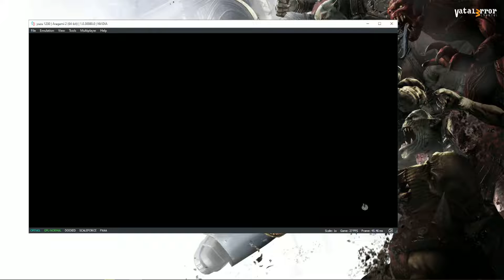Yuzu Mainline 1230 (OpenGL) - Aragami 2 (Playable/Latest!!)